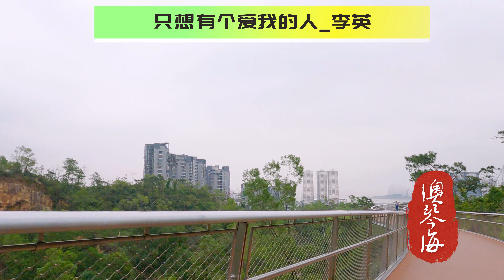李英 - 只想有个爱我的人 （好听）｜珠海香山云道美景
珠海香山云道全长约11.2公里，由西至东串联起香山湖公园、香山驿站、石溪公园、大镜山社区体育公园、海天公园等多个城市景观，是珠海首个“以道串点”，集公共休闲、文化旅游、智能体验等多项功能于一身的多功能城市配套建设项目